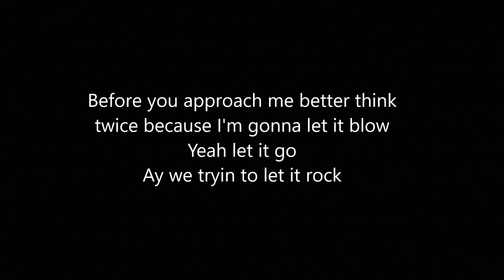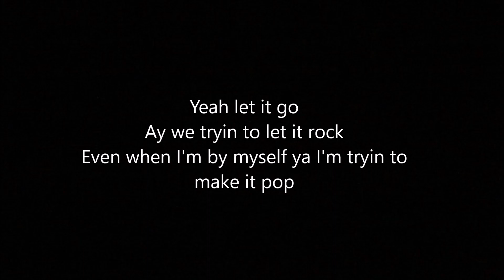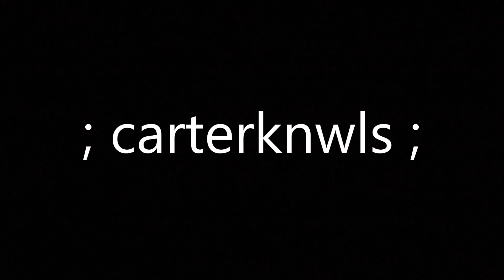Jackboy - Baptize In Blood (Lyrics)